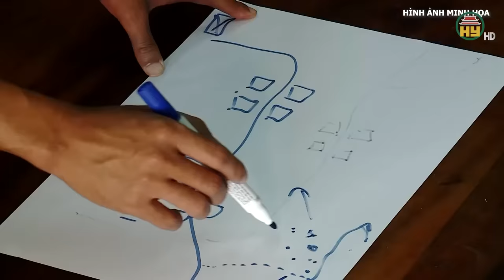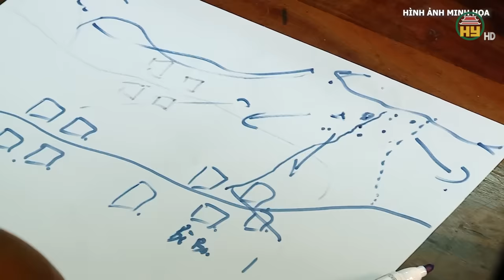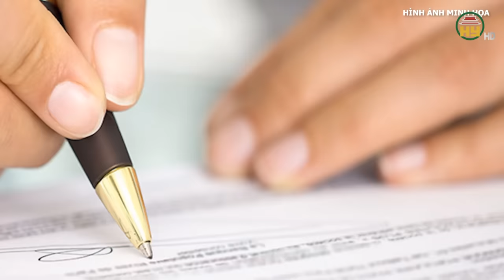Căm phẫn tột cùng tên sát nhân man rợ, Chủ tịch nước cũng phải bác đơn xin giảm án tử hình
Trọng án VN mới nhất | Căm phẫn tột cùng tên sát nhân man rợ, Chủ tịch nước cũng phải bác đơn xin giảm án tử hình
Thưa quý vị, Sự ra đi của anh Phạm Ngọc Sơn đã gây không ít xôn xao dư luận trên địa bàn  thị trấn Đăk Tô huyện Đăk Tô, một huyện vùng núi vốn dĩ rất được tiếng là yên bình, tình hình an ninh trật tự được xếp vào dạng tốt. Thi hài nạn nhân được phát hiện trong chính căn nhà của anh ta, đã phân hủy nghiêm trọng bốc mùi nồng nặc. Để trấn an dư luận và lập lại trật tự an ninh trên địa bàn, một  ban chuyên án đã được thành lập để nhanh chóng giải mã vụ án bắt hung thủ phải đền tội. Hành trình phá giải vụ án này ra sao, xin mời quý vị và các bạn cùng theo dõi ngay sau đây.
Địa chỉ: 164 Nguyễn Văn Linh, thành phố Hưng Yên, tỉnh Hưng Yên
Tiktok: Truyền hình Hưng Yên
Facebook: Đài Phát thanh và Truyền hình Hưng Yên
Zalo: Đài PTTH Hưng Yên